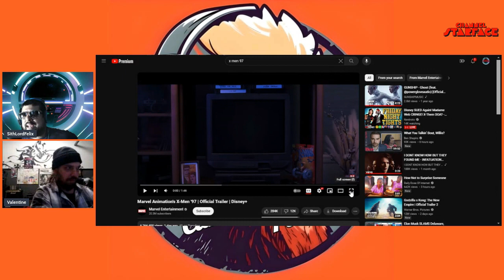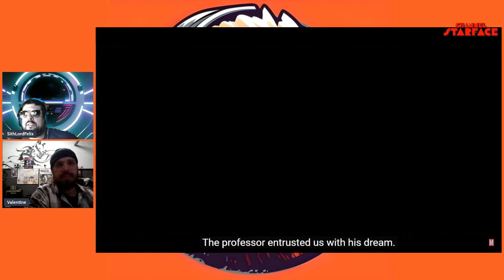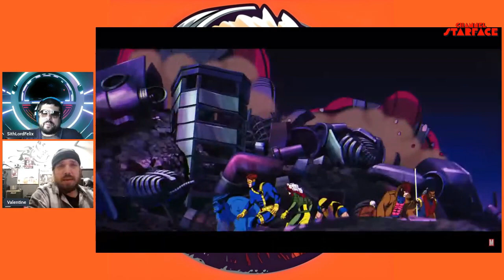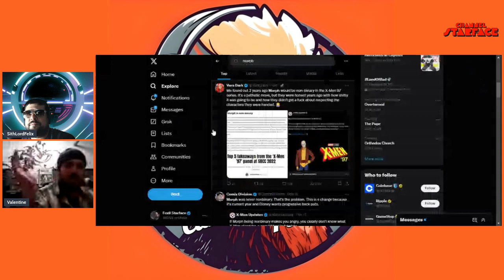X-Men 97 looks like Sh!#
@FXBilliards is helping me with my game, and he can help you too! Click the link below for affordable courses to get your game going!